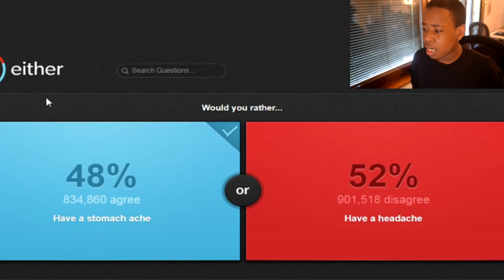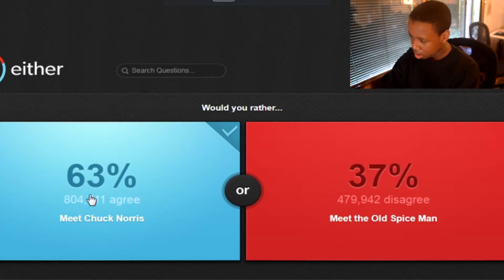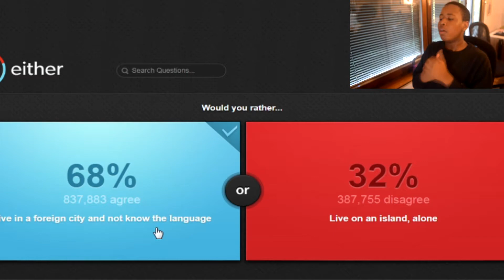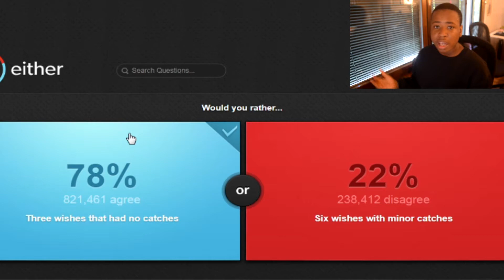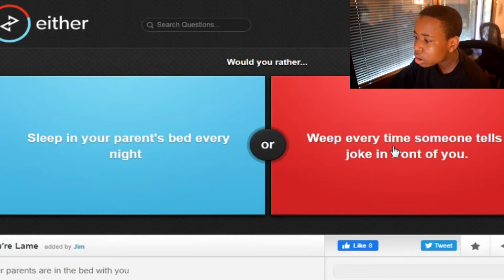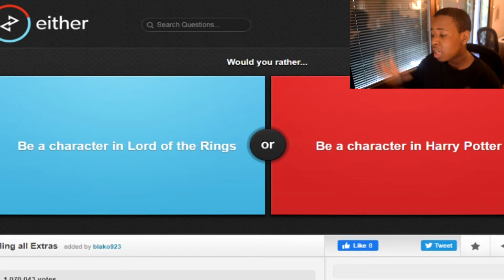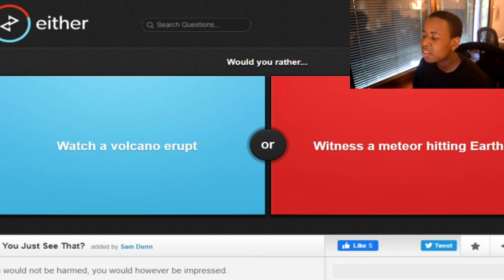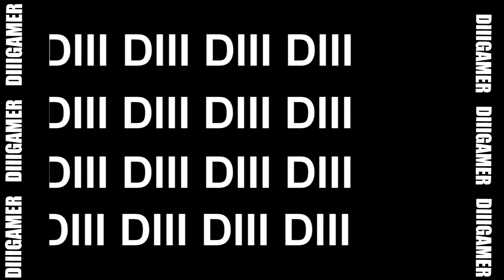If I'm Wrong, I Get Double Slapped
DIIIGamer, FIFA 23, fut 23, DIII, FIFA,fut 22